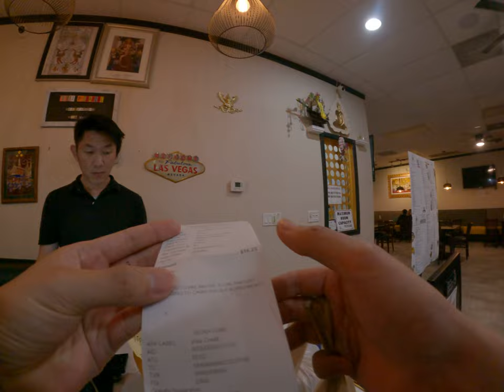just keep asking for more napkins Asian style shopping in USA America tourist having fun food orderi